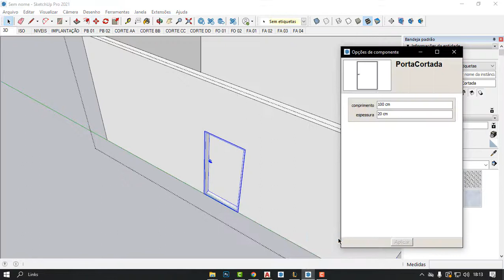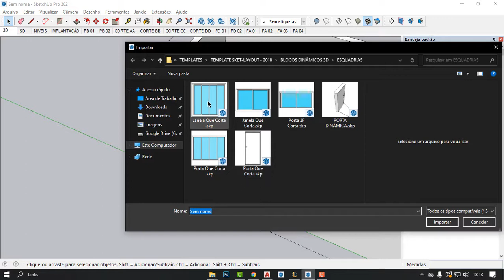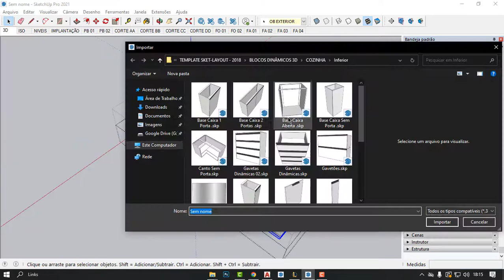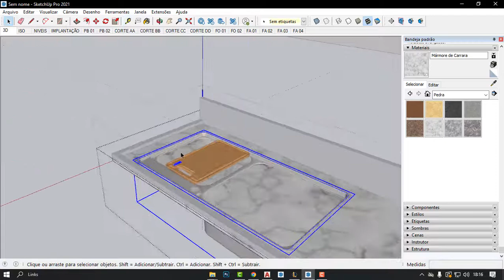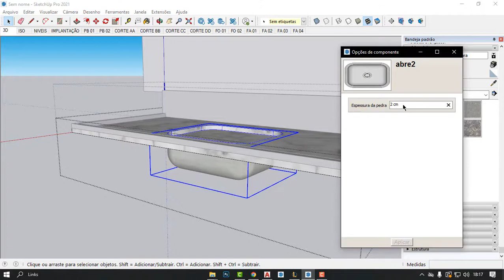COMO USAR BLOCOS QUE FURAM AUTOMATICAMENTE I Template SketchUp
Olá, me chamo Pedro Mattos, sou Arquiteto e Urbanista e eu fiz esse canal de dicas e truques de AutoCAD e SketchUp